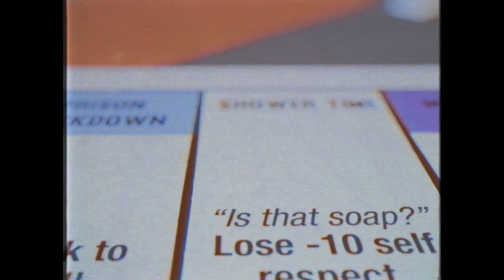Get Hard - The Board Game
It's time to get the whole gang together for some 90s-style family fun! The 'Get Hard' board game  gives you the opportunity to see what life is really like on the inside, but all in the relative comfort of your home. Navigate the board and become the top dog of the yard, just don't go near those showers! It's an education in incarceration for everyone! Comes complete with electrifying ankle bracelets.

The 'Get Hard' board game - Coming Christmas 2016*

When millionaire hedge fund manager James King (Will Ferrell) is nailed for fraud and bound for a stretch in San Quentin, the judge gives him 30 days to get his affairs in order. Desperate, he turns to Darnell Lewis (Kevin Hart) to prep him for a life behind bars. But despite James’ one-percenter assumptions, Darnell is a hard-working small business owner who has never received a parking ticket, let alone been to prison.

Together, the two men do whatever it takes for James to “get hard” and, in the process, discover how wrong they were about a lot of things – including each other.

(*probably not)